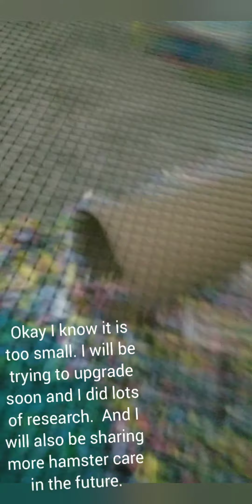The day I got my hamster! I got him 1 month ago!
This video is from a month ago when I got my hamster! I know I messed up the spelling in some clips and my room was kinda messy, but I hope you liked the video! I also upgraded his cage too. Now he has the prevue 528 cage!